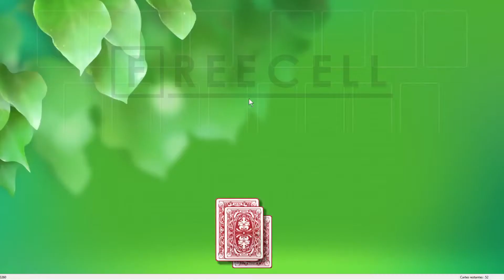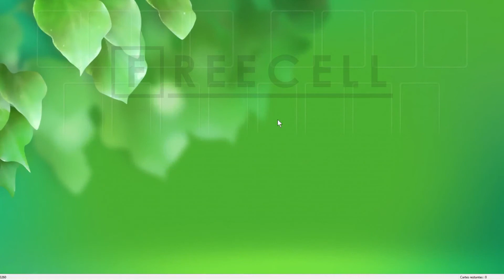Solution to freecell game #3260 in HD